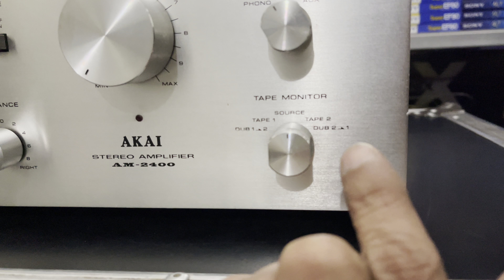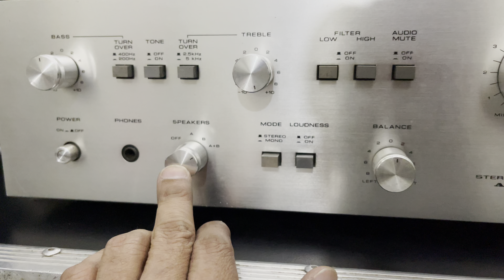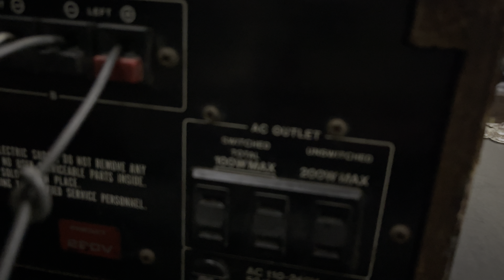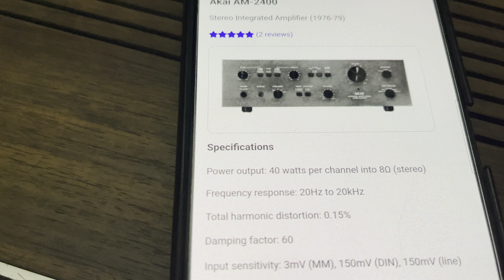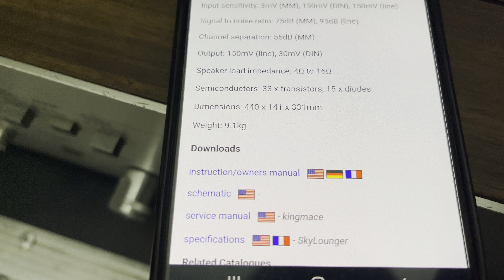Akai AM-2400 Stereo Amplifier Price In Hindi 9811204032 / 9717618838 Available For Sale In New Delhi